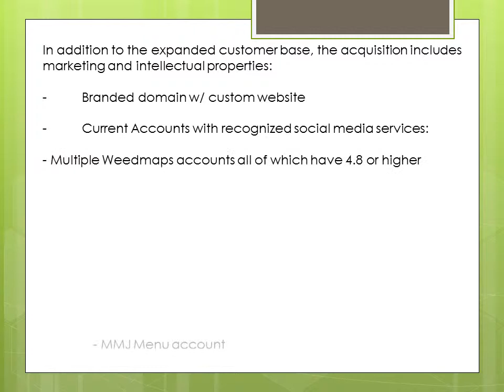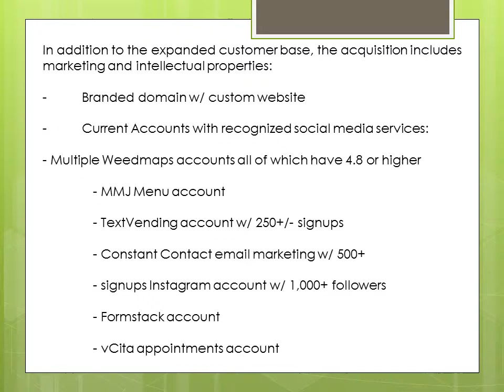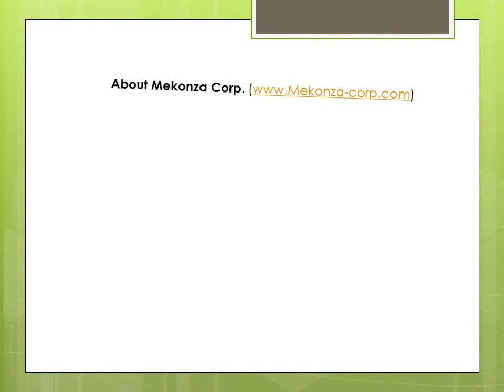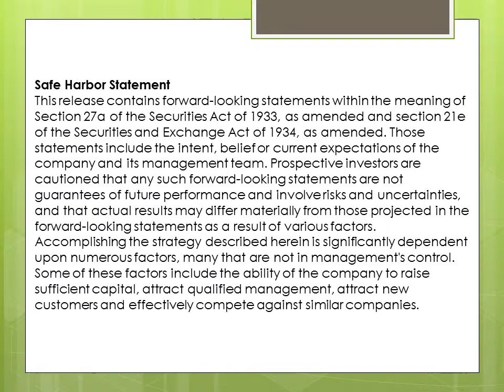Latteno's Rx Harvest Collective Acquires S. Orange County MMJ Delivery Service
DENVER, CO, United States, via ETELIGIS INC., 08/03/2014 - - Latteno Food Corp. (OTC Pink: LATF) (PINKSHEETS: LATF) announced today that its Rx Harvest Collective unit has recently acquired the South Orange County MMJ delivery service, MMJOC.com. This acquisition and extension of service areas are to include South Orange County beach cities and communities south of Highway 55. This will compliment Rx Harvest Collective's current MMJ delivery service customer base and delivery service area that covers North Orange County.